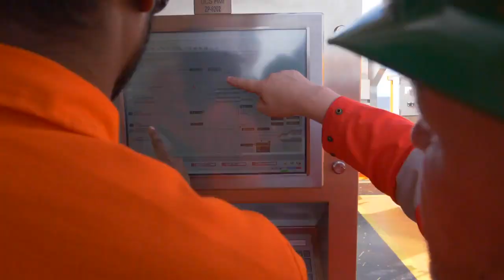Our Sea Swift platform for DeNovo Energy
DeNovo Energy Limited showcasing the development of the Iguana field, offshore Trinidad and Tobago, featuring our Sea Swift platform. Our flagship offshore platform solution Sea Swift was selected for the project - it was installed from a jack-up rig in 27 metres water depth, in just 10 months.

At Aquaterra Energy we provide cost-effective, technically superior solutions got your offshore field developments. We adapt our solutions to meet the specific needs of each client and project. Our Sea Swift offshore platform is the ideal solution for use within shallow and benign waters.

The Sea Swift solution offers a low total cost of ownership, reduced time to first oil and 100% uptime. It is a modular conductor supported offshore platform which is easily adaptable to your project, providing rapid returns in shallow water developments. The platform is installed utilising existing infrastructure or via a jack-up and are delivered faster than traditional offshore platforms with a typical turn around period of 10-18 months.

If you'd like to learn more about our Sea Swift platform and how it could provide cost efficiencies and other benefits to your field development project, get in touch via our